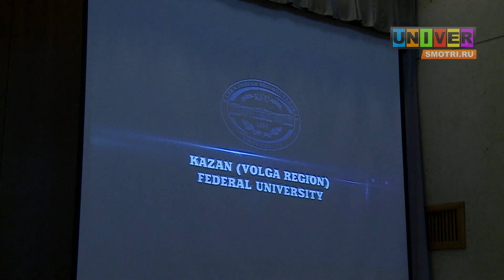Золотой фонд КФУ